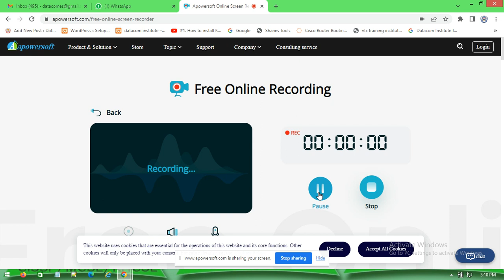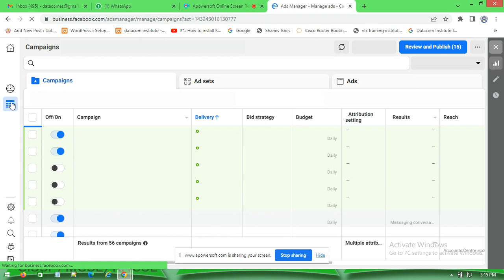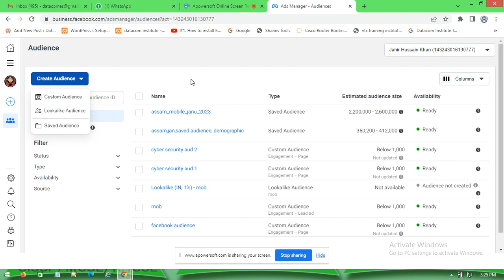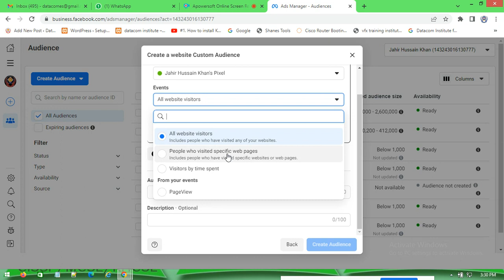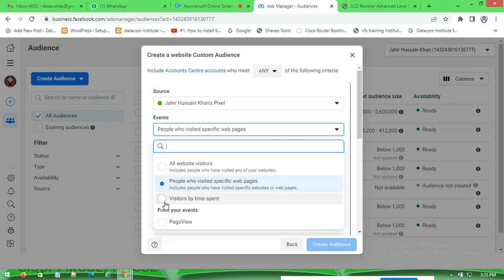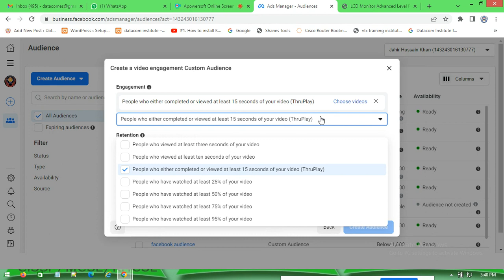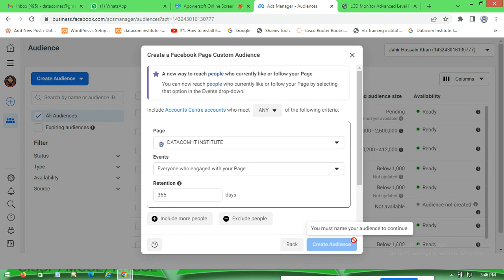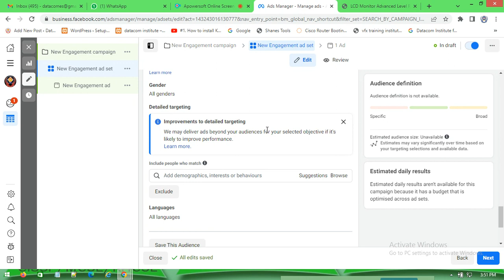CUSTOM AUDIENCE IN FACEBOOK ADS, DATACOM IT INSTITUTE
COURSE: DIGITAL MARKETING COURSE
TOPIC:HOW TO DO FACEBOOK MARKETING,CUSTOM AUDIENCE
CLASS MODE:CLASSROOM TRAINING / ONLINE TRAINING
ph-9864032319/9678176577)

(for AC & freeze Repair course)